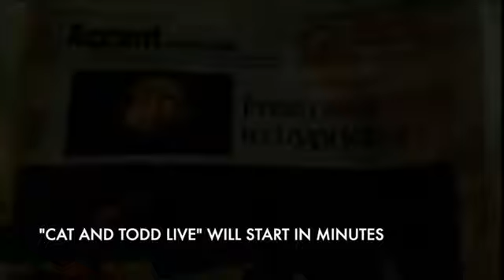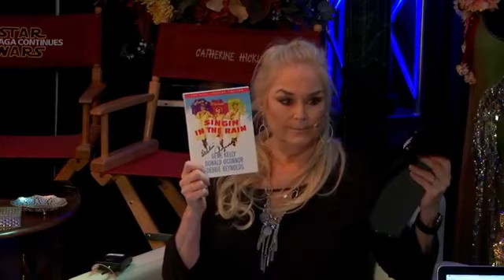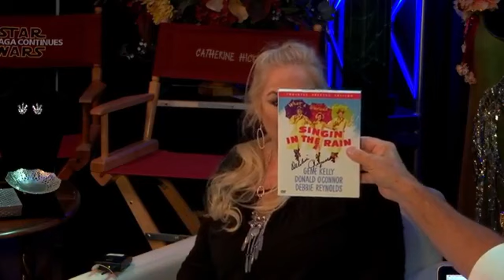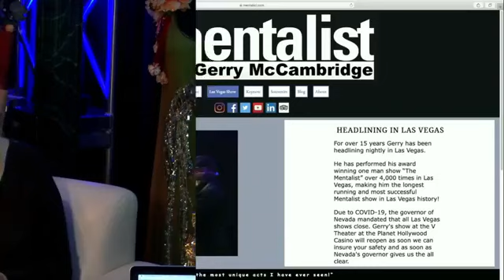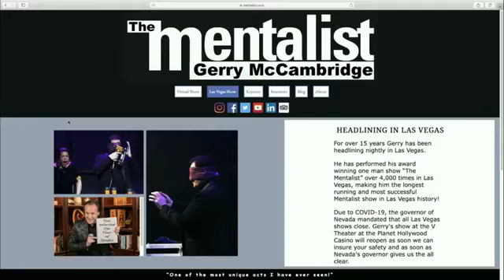Cat and Todd Live (October 3, 2020)